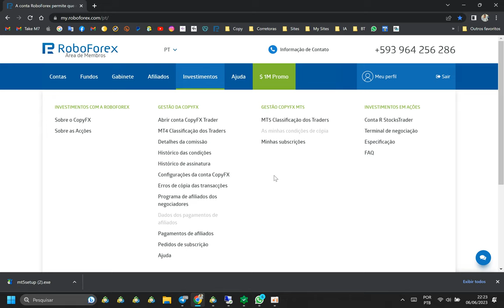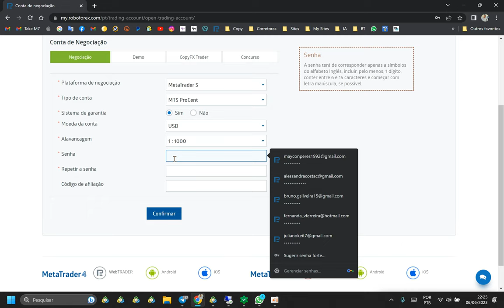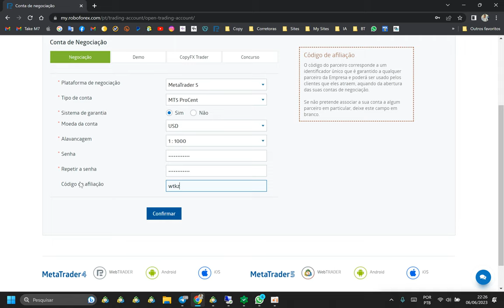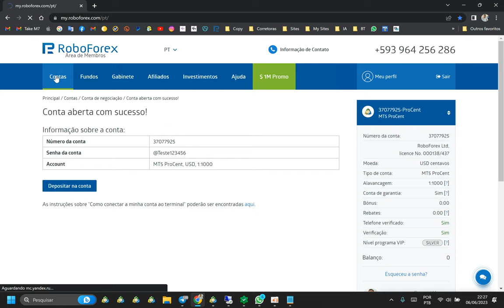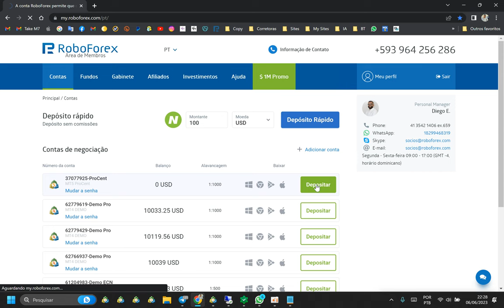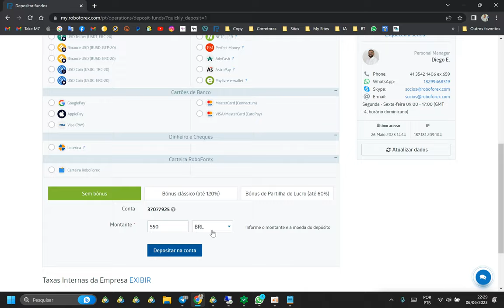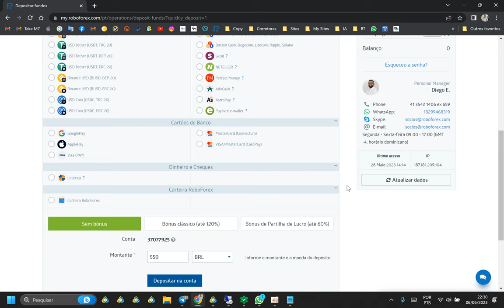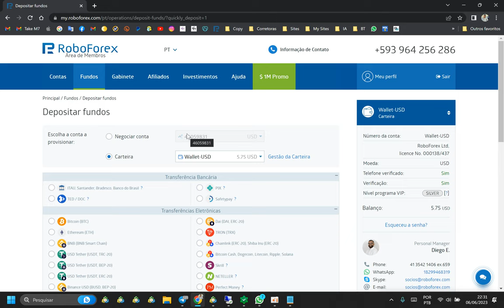2 - CRIANDO CONTA META TRADER 5